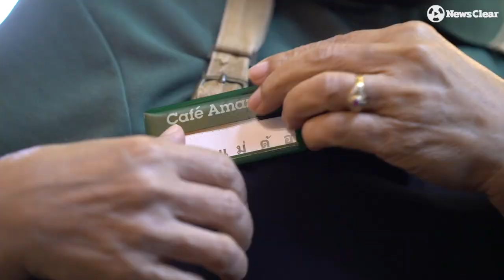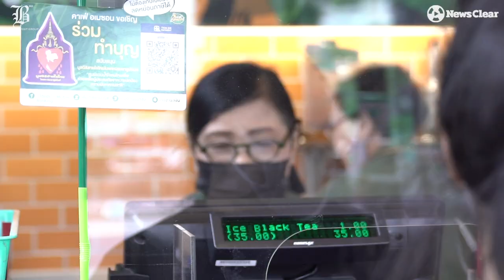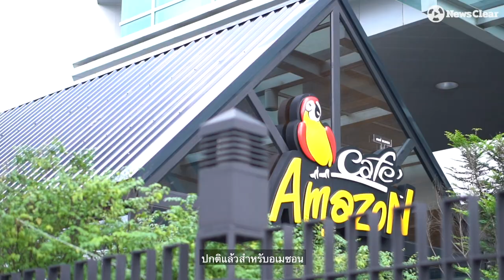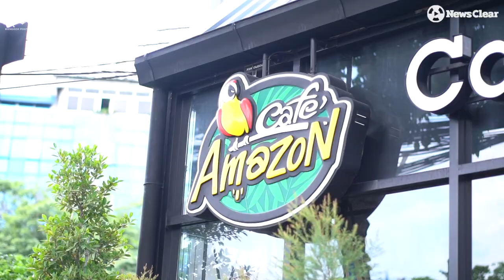ชราชงกาแฟ “บาริสต้าสูงวัย” หัวใจวัยรุ่น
แก่แล้วไง?? ใครแคร์
60 Up. ยังแจ๋ว! เมื่อสมองยังคิดได้ สังขารยังไหว อายุก็แค่ตัวเลข
“คุณแม่ต้อ” บาริสต้า วัย 63 ปี ได้เรียนรู้สิ่งใหม่ๆ หลังชีวิตก้าวสู่เลข 6 ซึ่งไม่ใช่อุปสรรค แต่กลายเป็น “ความสุข”
ชมเรื่องราวความสุขครั้งนี้ของบาริสต้าผู้สูงวัย ซึ่งอาจจะเป็นเชื้อไฟสร้างพลังใจให้คุณได้